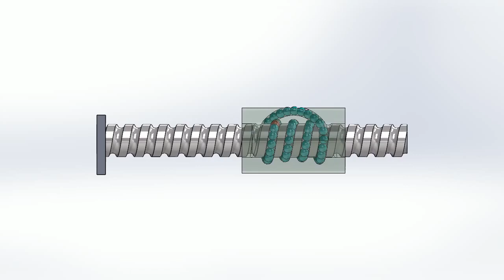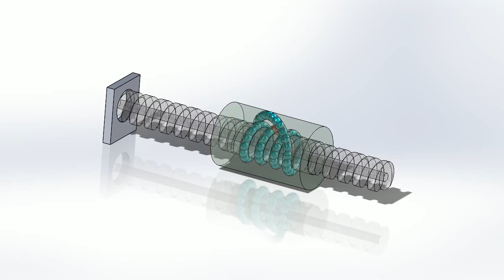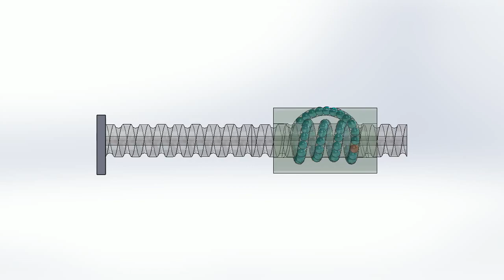Ball screw with 58 bearing balls. Designed and animated in SolidWorks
About This Video - Ball screw with 58 bearing balls. Designed and animated  in SolidWorks.

About Channel - Hello Friends, This is Mechanical Engineering Information youtube channel for students and mechanical engineers, main purpose make this channel for collect recent technology information in Mechanical Engineering and provide to our veiwers at one roof. i hope you like our all videos please like and share.

top engineering colleges of india
top mechanical engineers in india
top ten cars in india
top mechanical fields in india
Mathematics (in particular, calculus, differential equations, and linear algebra)
Basic physical sciences (including physics and chemistry)
Statics and dynamics
Strength of materials and solid mechanics
Materials engineering, composites
Thermodynamics, heat transfer, energy conversion, and HVAC
Fuels, combustion, internal combustion engine
Fluid mechanics (including fluid statics and fluid dynamics)
Mechanism and Machine design (including kinematics and dynamics)
Instrumentation and measurement
Manufacturing engineering, technology, or processes
Vibration, control theory and control engineering
Hydraulics and Pneumatics
Mechatronics and robotics
Engineering design and product design
Drafting, computer-aided design (CAD) and computer-aided manufacturing